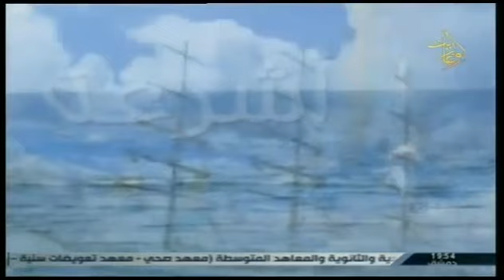قناة اوغاريت برنامج أشرعة ح2 10.1.2016 محمد خير التقي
قناة اوغاريت برنامج أشرعة ج2 ح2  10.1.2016 محمد خير التقي
اعداد وسيناريو واخراج: الياس الحاج
محمد خير التقي ممثل مسرحي
قناة اوغاريت